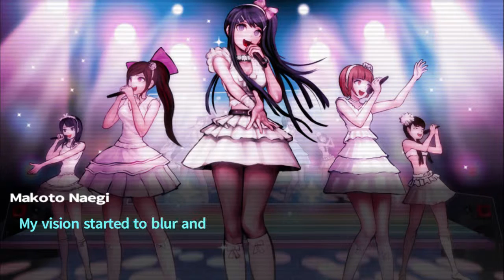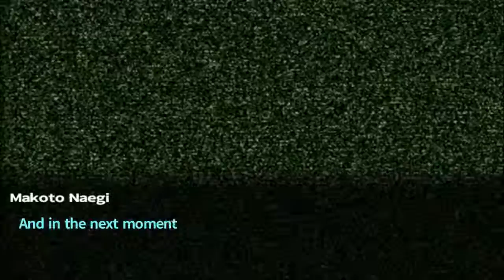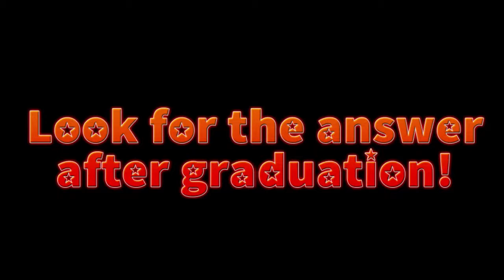danganronpa trigger happy havoc pt 12 collecting more clues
tracking all the leads down to the ground